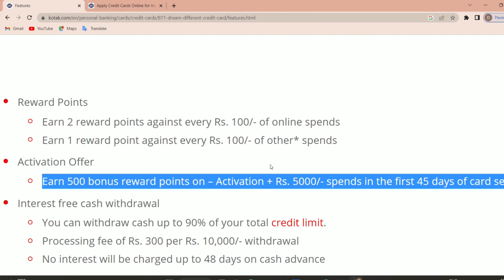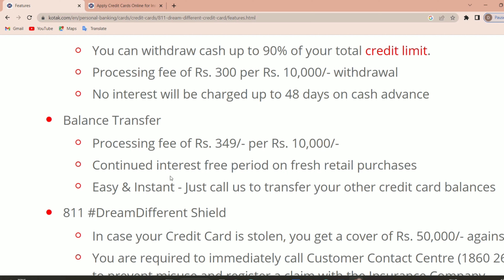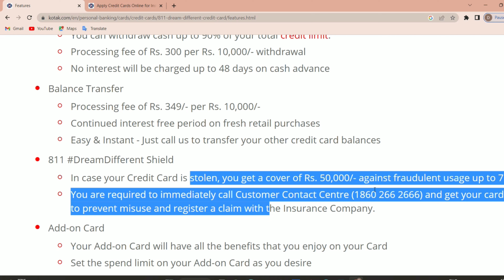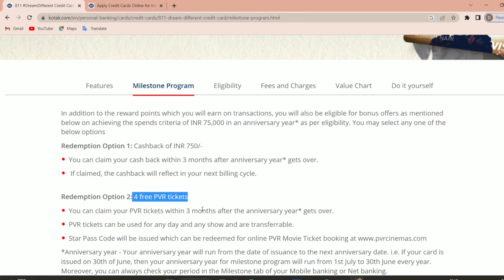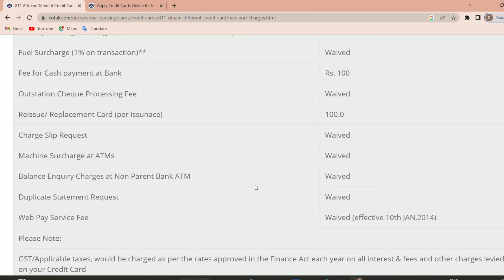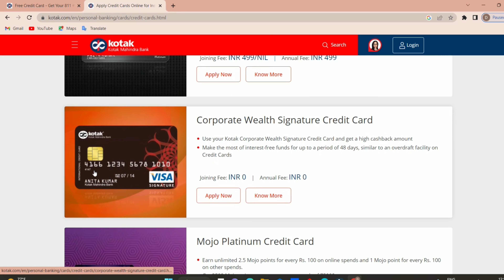Kotak Mahindra Bank Credit Card | Kotak Credit Card Apply | Kotak Bank Credit Card Apply Online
Hello every in this video we will discuss about Kotak Bank Credit Card, which is one of the best credit card in India for different types of people. so see full video for full details.